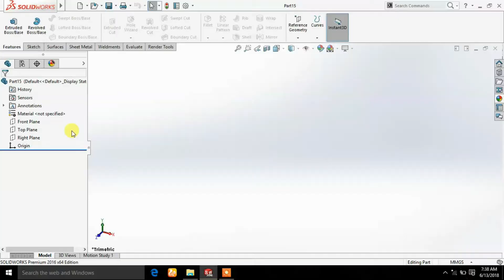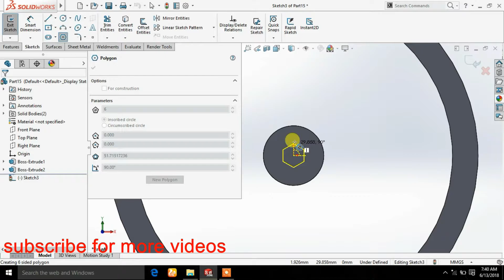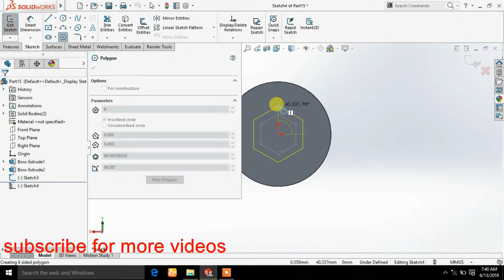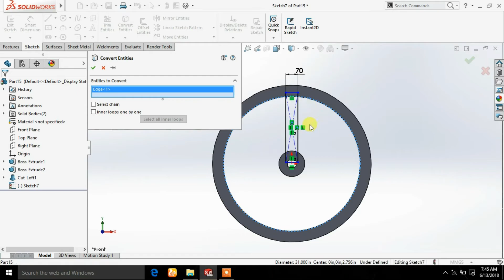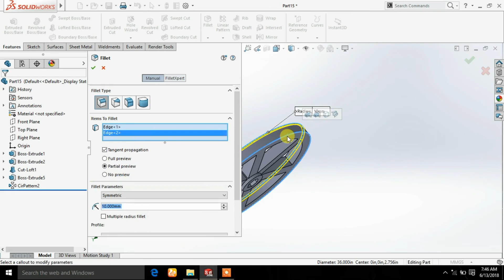fly press machine part 2 (wheel)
fly press machine part wheel design in solidwork 2016